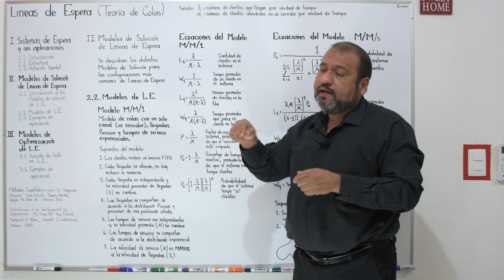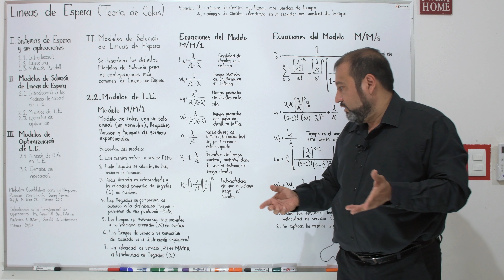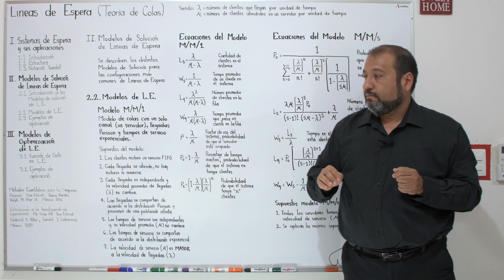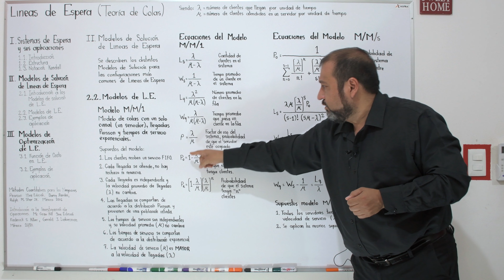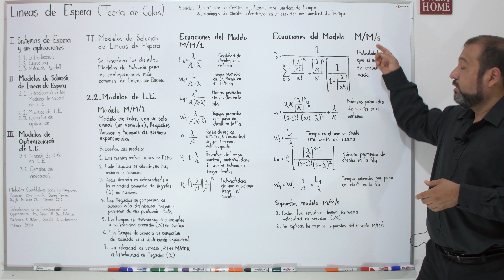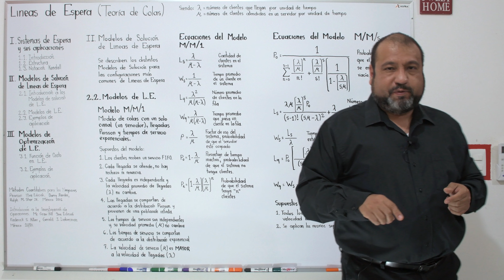Explicación de los modelos M/M/1 y M/M/s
Se explican los supuestos y ecuaciones de los modelos M/M/1 y M/M/s

Apuntes por unidad.